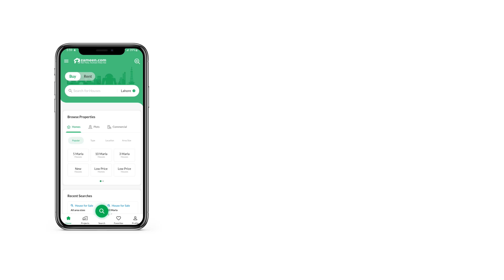1 KANAL RESIDENTIA PLOT FOR SALE IN BARKI ROAD CANTT LAHORE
residential plot for sale in Shah deen Park barki Road lahore The best feature of the Residential Plot is its prime central location and such a property is hard to come by easily. You can be an owner of a well-fitted property that is available for sale in a posh area. This 1 Kanal Residential Plot on offer will meet your family needs. You can find Residential Plot at a price of PKR Rs. 6,500,000 easily. You can become a proud owner of property in Barki Road if you only time your decision early. You can find the best rates for residential properties in Lahore, so stop thinking and start searching.

You can take immediate possession of the property after paperwork is completed.

So please consider contacting us for more information.